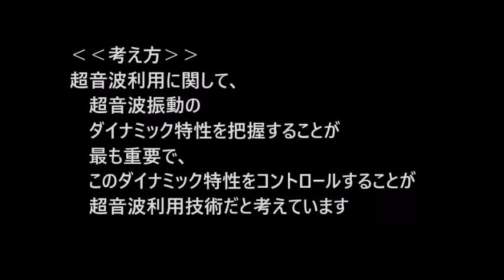超音波の音圧解析（多変量自己回帰モデルによるフィードバック解析）